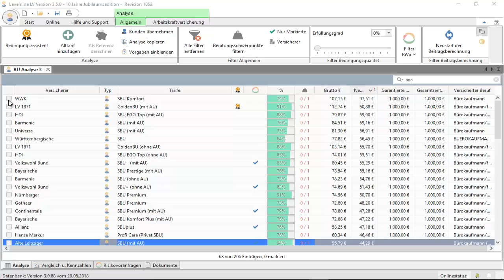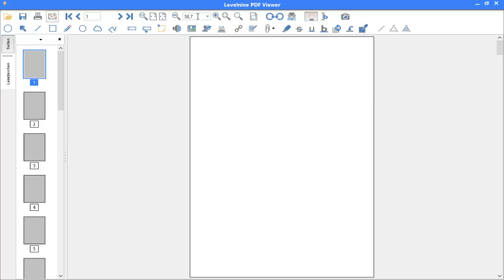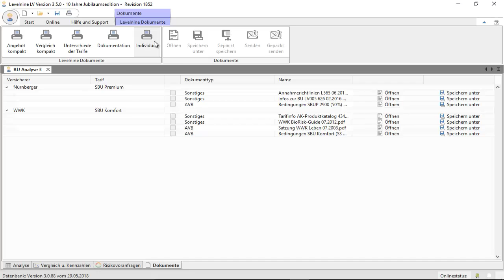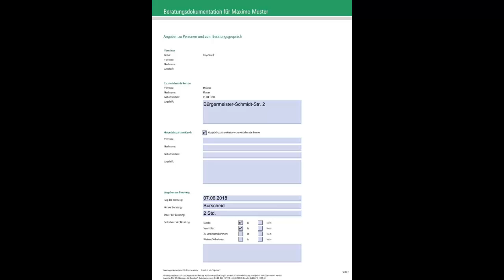LV: Ausdruck & Dokumentation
Mit verschiedenen Einstellungen, komprimierte Ausdrucke & Dokumentationen erzeugen